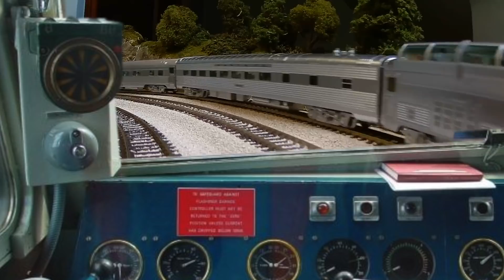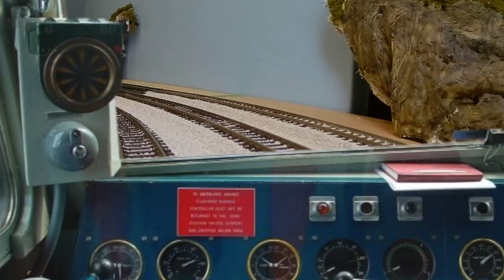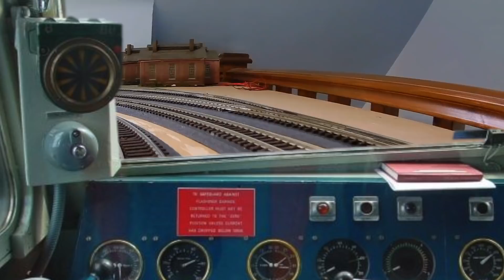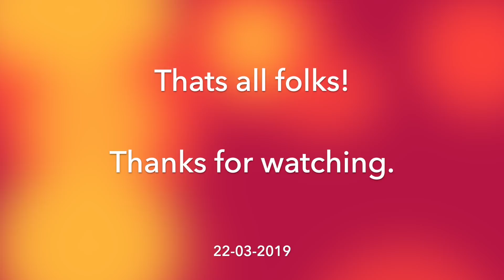A running session plus track cam view 22-03-2019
I took the time today to do a running session plus a track cam view - hope you enjoy!